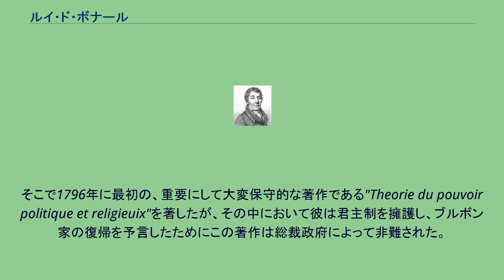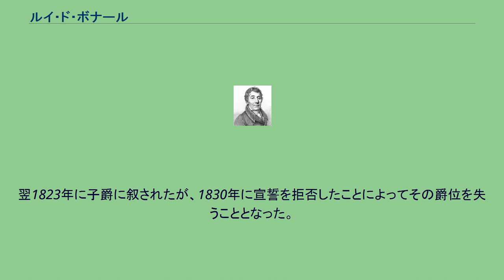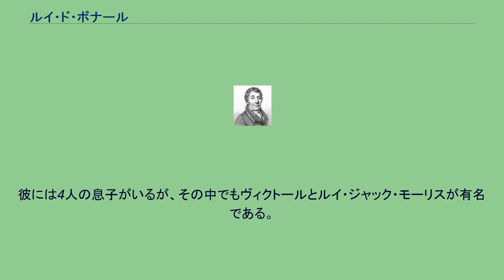ルイ・ド・ボナール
ルイ・ガブリエル・ド・ボナール ルイ・ガブリエル・アンブロワーズ・ド・ボナール (Louis Gabriel Ambroise, Vicomte de Bonald, 1754年10月2日 - 1840年11月23日）はフランスの著述家、反革命哲学者、政治家。
アヴェロンのミロー近郊にあるル・モナで生まれた。
1791年に革命思想を嫌って亡命し、コンデ公の軍に参加したが、その後すぐにハイデルベルクに落ち着いた。
そこで1796年に最初の、重要にして大変保守的な著作である"Theorie du pouvoir politique et religieuix"を著したが、その中において彼は君主制を擁護し、ブルボン家の復帰を予言したためにこの著作は総裁政府によって非難された。
フランスに戻ると、ボナールは自らが疑惑に晒されていることに気付き引退を余儀無くされた。
1806年に、彼はフランソワ＝ルネ・ド・シャトーブリアン、ジョゼフ・フィエヴェと組んで「メルクール・ド・フランス」誌の運営に参加した。
1808年には皇帝ナポレオン1世から文部大臣、さらには彼がかつてよく攻撃していた帝立大学の顧問に任命された。
1816年から彼はアカデミー・フランセーズの成員であり、1815年から1822年まで代議士であった。
彼の演説は非常に保守的で、文学の検閲を主張した。
1822年に、彼は国王ルイ18世から国務大臣に任命され、検閲委員会の議長となった。
翌1823年に子爵に叙されたが、1830年に宣誓を拒否したことによってその爵位を失うこととなった。
それ以降は公務には全く携わらず故郷のル・モナに引退し、その地で亡くなった。
ボナールは、ジョゼフ・ド・メーストル、フェリシテ・ド・ラムネー、ピエール・シモン・バランシュ、フェルディナント・デックシュタインを含む神政主義的、伝統主義的学派の代表的な著作家である。
彼の著作は社会哲学と政治哲学が主題であり、究極的には言語の神的な起源という1つの壮大な原理に基づいている。
彼自身の言葉によれば"pense sa parole avant de parler sa pensee"、即ち最初の言語は全ての真理の本質を含んでいる。
ここから彼は、神の存在、聖書の神的起源とそれによる最高の権威、そして教会の無謬性を演繹した。
この思想が彼の全ての推論の根源にある一方で、常に適用される1つの公式が存在する。
即ち、全ての関係は原因、意味、結果の3つによって言明される、というものである。
それは全自然を通じて繰り返されていると彼は考えた。
従って宇宙においては第一原因を動力者、運動を意味、体を結果としてとらえ、国家においては力を原因、大臣達を意味、臣民を結果としてとらえる。
家族においては、同様の関係が父親、母親、子供によって例証されている。
これらの3つの用語はお互いに特定の関係を帯びている。
第一のものは第二のものに対応するが如くに、第二のものは第三のものに対応する。
従って宗教世界の壮大な三者、即ち神・キリスト・人間は、神人が人間に対する如く神は神人に対している。
この基礎から彼は政治的絶対主義の体系を構築した。
ボナールの文体は大変美しく華麗であるが単純で力強い。
多くの実り多い思想が彼の著作にばら撒かれているが、彼の力は立論の説得力にあるというよりも、むしろその発言の活力と誠実さにある。
彼には4人の息子がいるが、その中でもヴィクトールとルイ・ジャック・モーリスが有名である。
特に後者は後に枢機卿となったことで知られている。